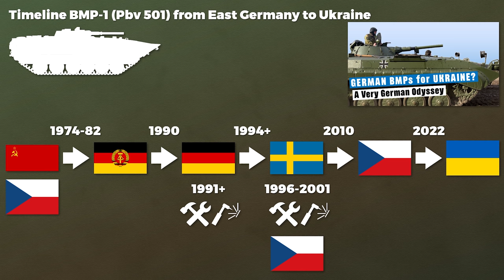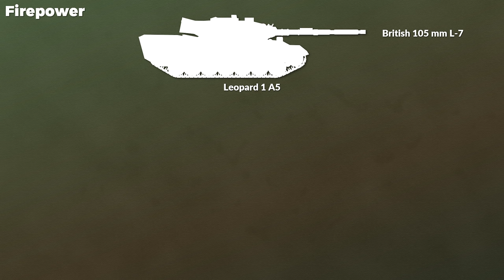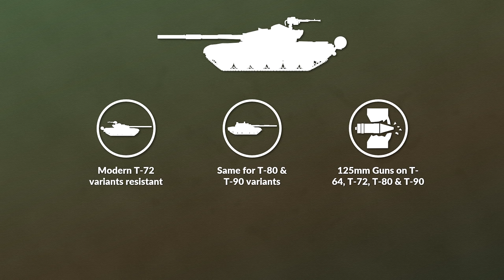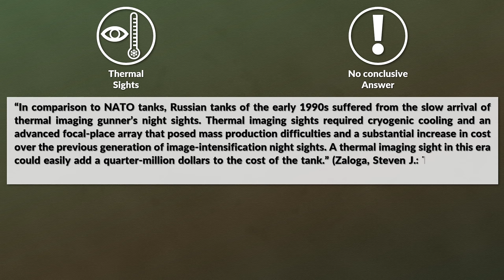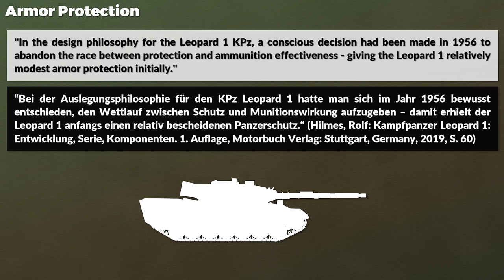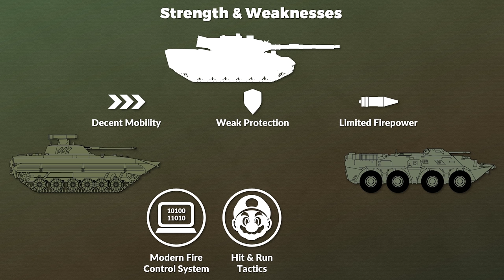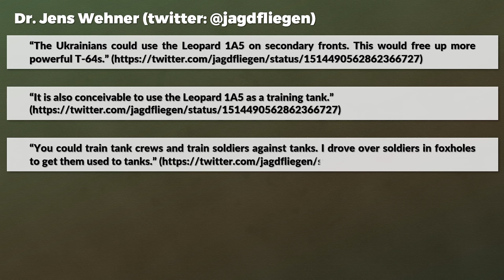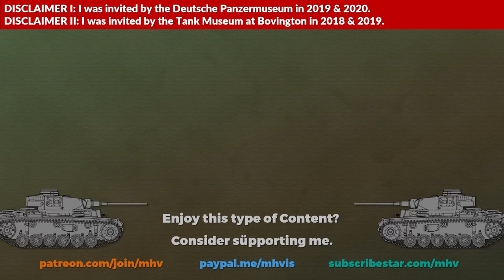Leopard 1s for Ukraine: Still useful?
There is a discussion in Germany about sending Leopard 1s to Ukraine. The question is how good these tanks are and how the Ukrainian forces could deploy them. In this video we look at the capabilities of the Leopard 1 in regards to the T-72, T-80 and T-90 tanks.

The chairman of Rheinmetall stated that in a few months 50 could be shipped. There are an additional 100 in storage with the company FFG. Meanwhile the German chancellor is reluctant. The general public opinion is in favor of sending heavy weapons to Ukraine.

Cover from Stahl auf der Heide 2017, permission granted courtesy of the Panzermuseum Munster.
Modified by vonKickass and MHV.

» SOURCES «

Hilmes, Rolf: Kampfpanzer Leopard 1: Entwicklung, Serie, Komponenten. 1. Auflage, Motorbuch Verlag: Stuttgart, Germany, 2019.

Lobitz, Frank: Kampfpanzer LEOPARD 1 in der Bundeswehr - Frühe Jahre. Tankograd Publishing: Erlangen, Germany, 2006.

Lobitz, Frank: Kampfpanzer LEOPARD 1 in der Bundeswehr - Späte Jahre. Tankograd Publishing: Erlangen, Germany, 2006.

Hilmes, Rolf: Meilensteine der Panzerentwicklung Panzerkonzepte und Baugruppentechnologie. Motorbuch Verlag: Stuttgart, Germany, 2020.

Zaloga, Steven J.: T-72 main battle tank 1974-93. Osprey Publishing: Oxford, UK, 2003.

Zaloga, Steve: T-64 Battle Tank: The Cold War’s most Secret Tank. Osprey Publishing: Oxford, UK, 2015.

Zaloga, Steven J.: T-80 Standard Tank: The Soviet Army’s Last Armored Champion. Osprey Publishing: Oxford, UK, 2009.

Zaloga, Steven J.: T-90 Standard Tank: The First Tank of the New Russia. Osprey Publishing: Oxford, UK, 2018.

Ogorkiewicz, Richard M.: Tanks: 100 Years of Evolution. Osprey Publishing: Oxford, UK, 2015.

00:00 Disclaimer
00:11 Introduction
00:45 News / Political Situation in Germany
01:41 German Public Opinion
03:00 Just old Scrap Metal?
04:33 Firepower
08:58 Armor Protection
9:39 Mobility
10:46 Ergonomics
12:07 Potential Employment of the Leopard 1 in Ukrainian Service
14:32 Concerns: Training & Logistics
16:10 Summary